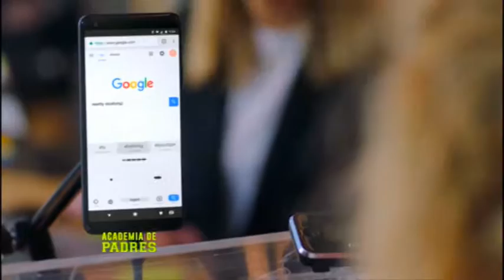Academia De Padres 2018 E15 B03